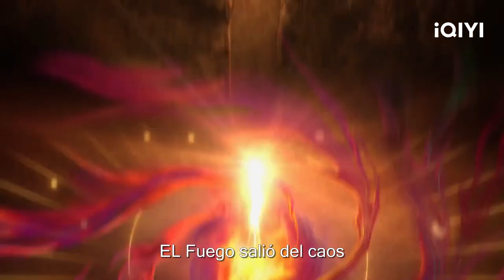historia de fénix | La Belleza de la Resistencia Capítulo 16 | iQIYI Spanish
"La Belleza de la Resistencia" está transmitiendo en iQIYI Internacional."¡Vea más episodios con acceso anticipado SOLO en la APP iQIYI y

Cast: Ju Jingyi,Fiction
Descripción：La Belleza de la Resistencia es un drama inmortal ligero de estilo antiguo dirigido por Hu Yi Juan (Qin Shi Li Ren Ming Yue Xin) y Chen Guo Hua (Ru Yi Fang Fei), protagonizado por Ju Jing Yi (Yun Shi Zhuan) y Guo Jun Chen (La ascensión de la princesa heredera), y protagonizado por Liu Dong Qin (El amor es delicioso), Lu Ting Yu (Jia Nan Zhuan) y Ma Yue (Bei Ling Jun Zhi Zhi Da Zai). El drama se basa en la popular novela inmortal de Lin Jia "Mistakenly Everlasting" y narra la magnífica historia inmortal de Wei Zhi (interpretada por JU Jing Yi), la protagonista femenina que se reencarna en un fénix, y Yan Yue (interpretado por GUO Jun Chen), el protagonista masculino que es el Dios Sol, que pasan por dificultades y finalmente rompen el destino de "el nirvana del fénix sacudirá los tres mundos" y trabajan juntos para reescribir el camino celestial. El drama se emitirá en línea en iq.com.